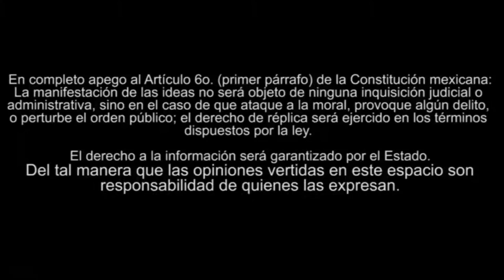DOS OPERADORES DE TRANSPORTES DENUNCIAN JORNADAS EXCESIVAS Y LAS CUOATAS REQUERIDAS "BAJO EL AGUA"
DEFENSA LABORAL, el espacio de los trabajadores

Andrés Fernández Acosta y Francisco Javier Pérez Gutiérrez, dos trabajadores valientes que exponen las excesivas jornadas laborales y las cuotas requeridas “bajo el agua” para no ser perjudicados.